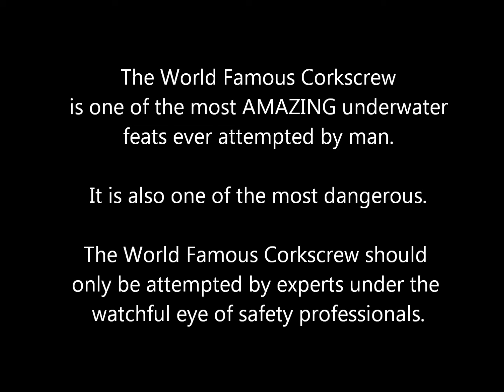World Famous Corkscrew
Jaxon Harris and his amazing World Famous Corkscrew